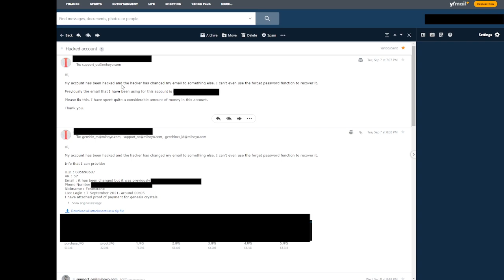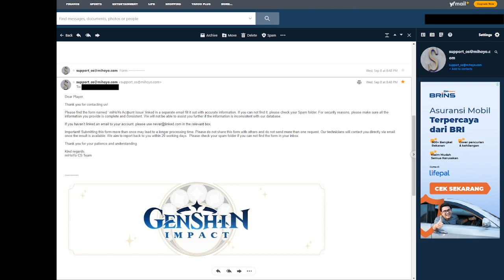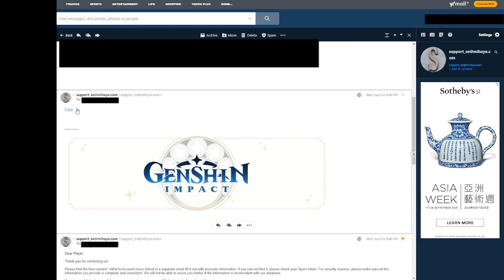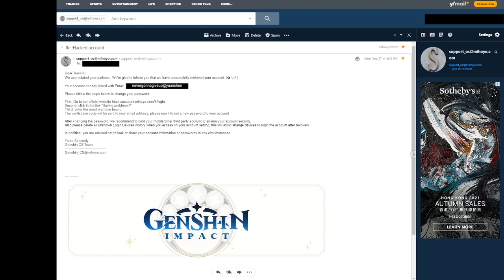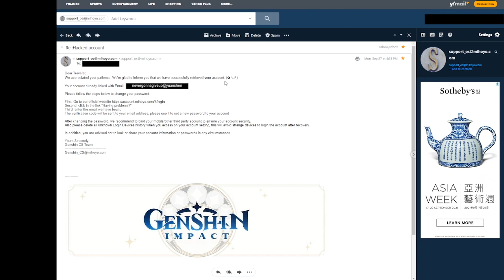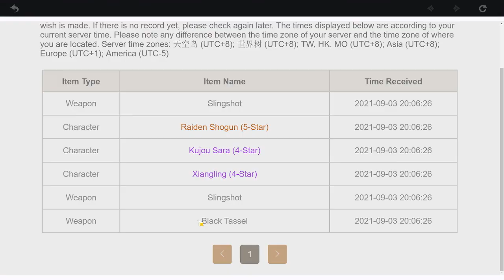I finally got my hacked account back after 3 weeks - Genshin Impact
My account was hacked on 7 September 2021, so then I sent an email to mihoyo. I finally got it back on 27 September 2021!